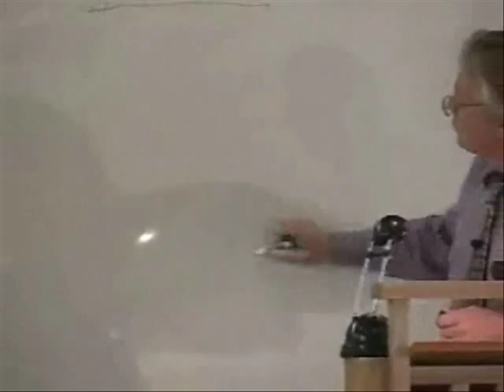Money and Banking (Hans Hoppe)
Mises University, 2004